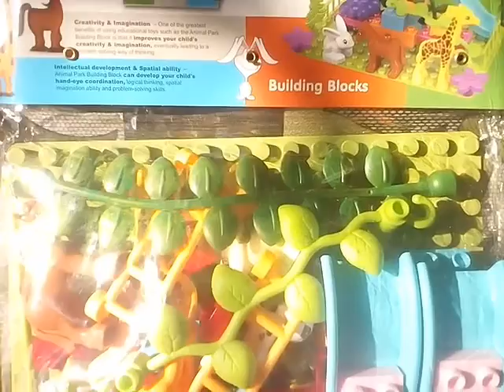Building blocks , Animal park set